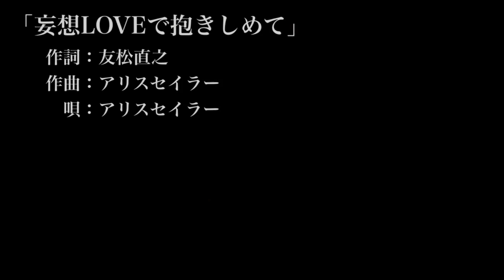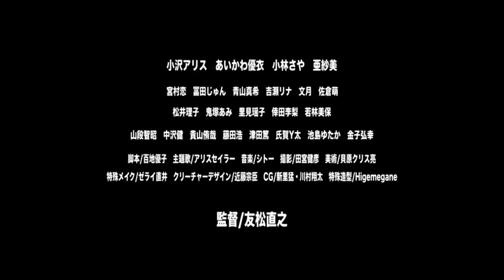Asami Sugiura - Lust of the Dead - Parte 3 Final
Asami Sugiura em Entrevista sobre o filme: Rape Zombie - Lust of the Dead